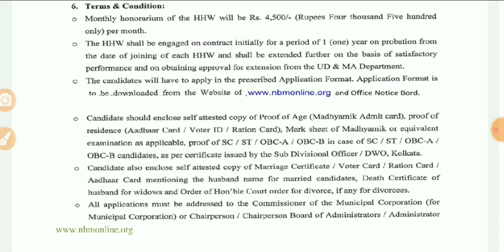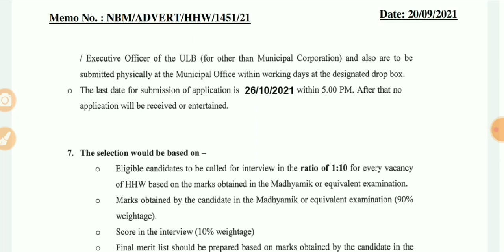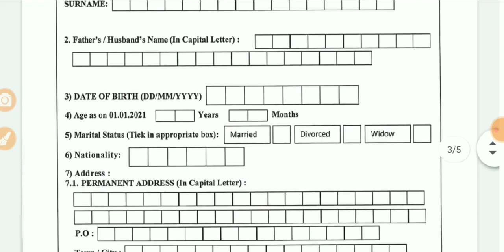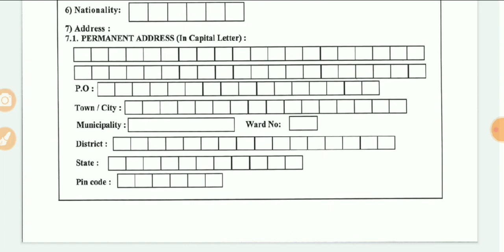madhyamik pass jobs 🔥 West Bengal municipal recruitment মাধ্যমিক পাশে সরাসরি ইন্টারভিউ দিয়ে চাকরি